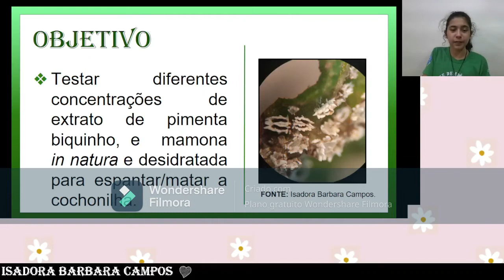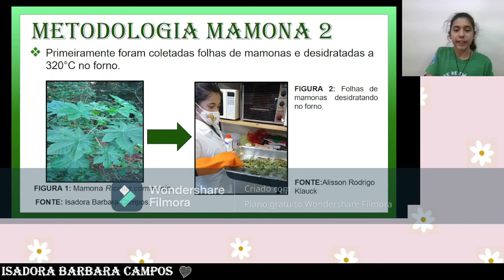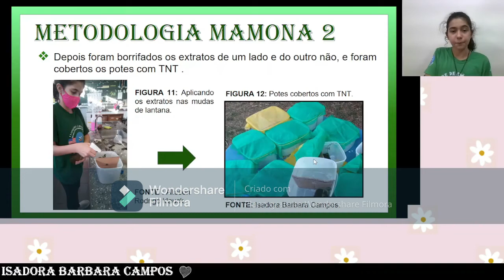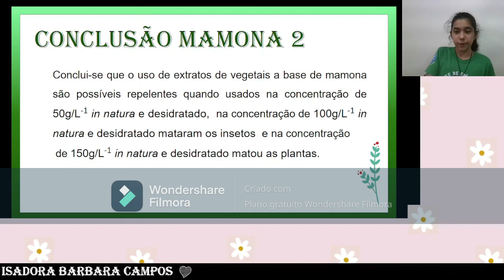APLICAÇÃO DE EXTRATOS VEGETAIS COMO UM REPELENTENATURAL NO CONTROLE DE COCHONILHA (Pseudococcidae)